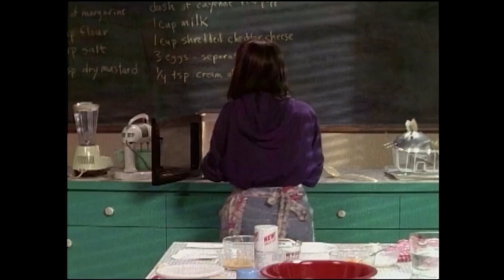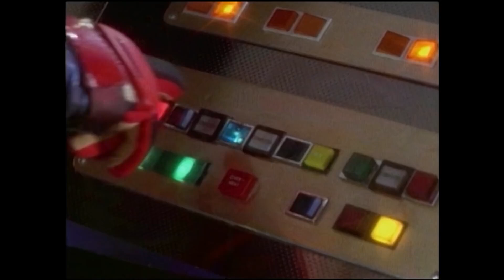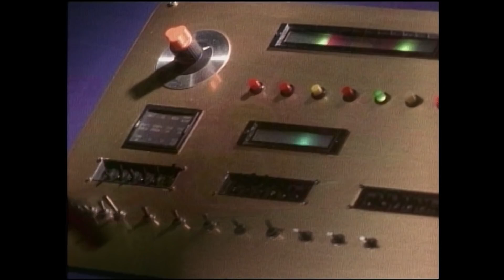Body Swap | MMPR | Full Episode | S1E16